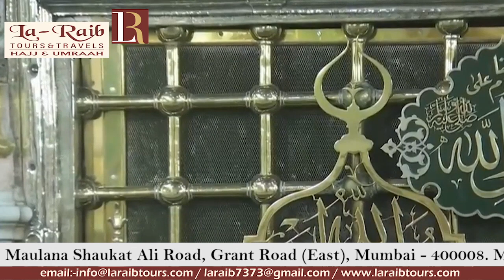24th Ramadan 1440 Madeenah Witr Sheikh Budayr